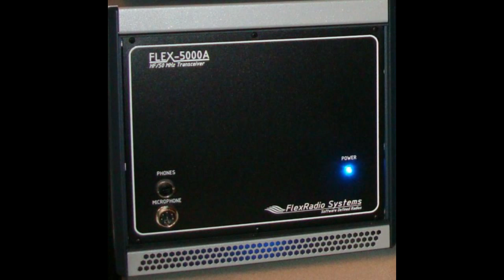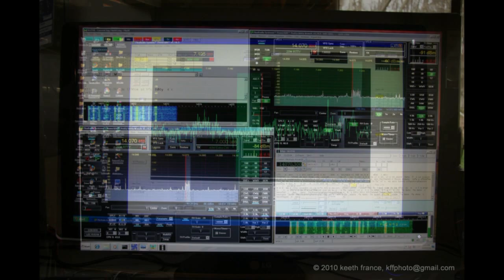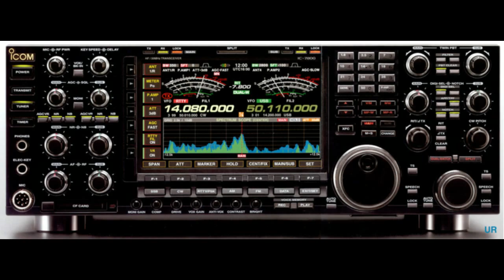NEVER NEVER- AN ODE TO FLEX RADIO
NEVER NEVER
written and performed by W5HNK

Never Never- An Ode to Flex Radio, was written in 2008 as a response to the raging debate surrounding the advent of the SDR (Software Defined Radio), in the amateur radio community. With the introduction of FlexRadio Systems SDR-1000 in 2003, ham radio entered a new era.

It was battle royal between the ham radio purists, who like the knobs on their radios, and the adventurous, who like the cutting edge technology of SDR.

Note: There were no hard drives killed in the making of this video.